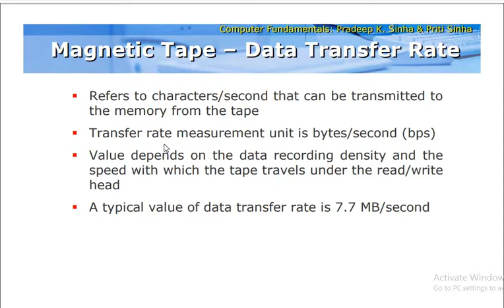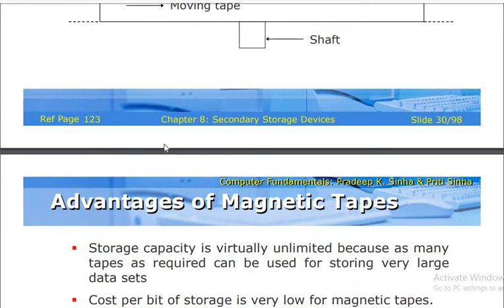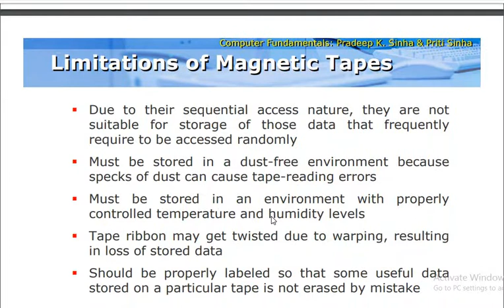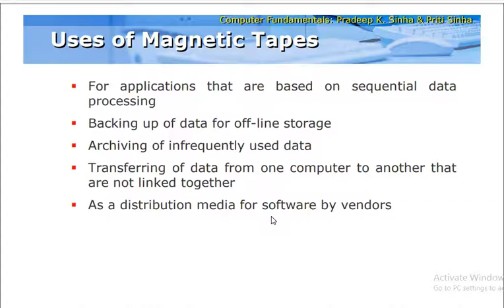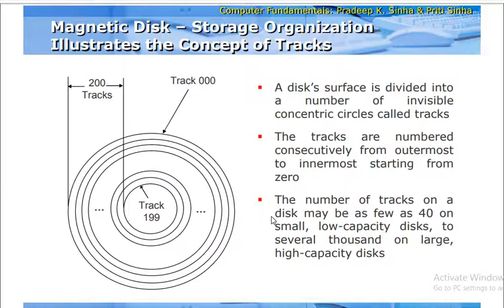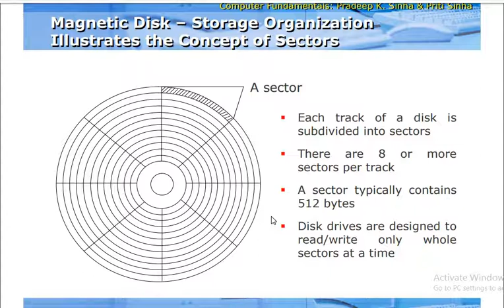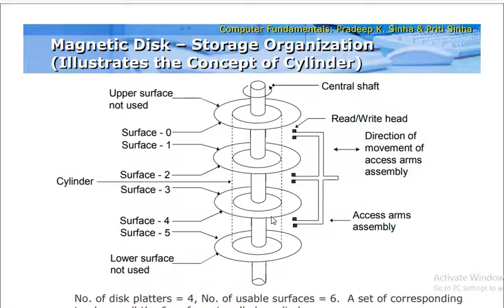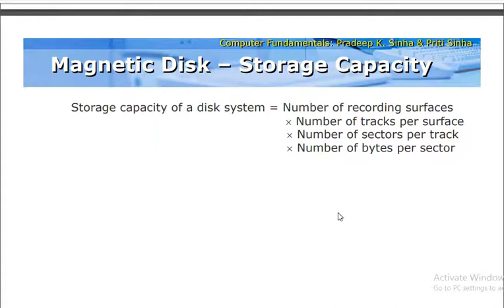Lecture 4 Part 2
This lecture explains
Magnetic tape uses, advantages and limitation.
Magnetic disk organization and its storage calculation method